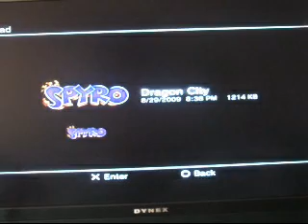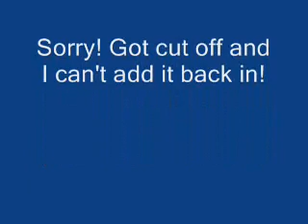The legend of Spyro: Dawn of the Dragon. Walk through part 1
The legend of Spyro: Dawn of the Dragon. Walk through part 1! Spyro and Cynder trapped!